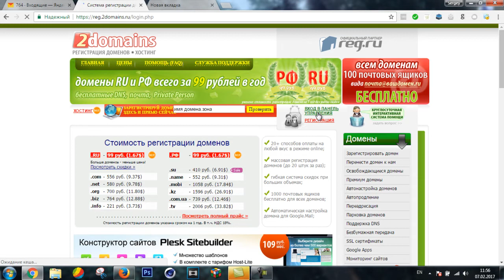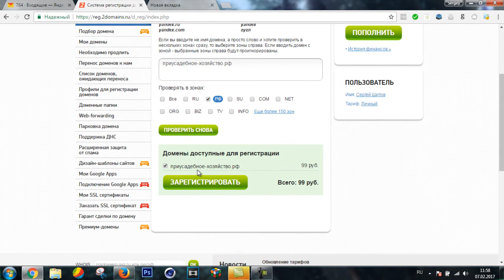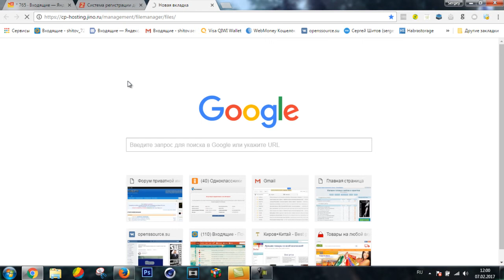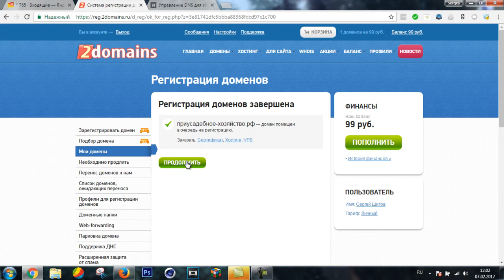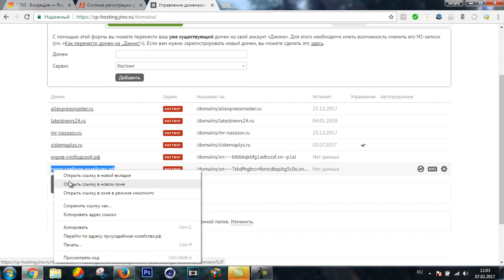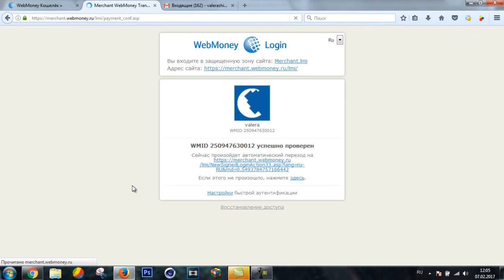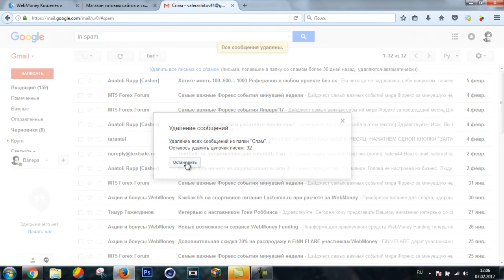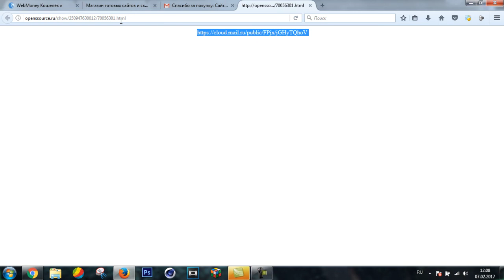Регистрация доменного имени в зоне .рф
В видео обзоре рассказывается как легко и быстро зарегистрировать доменное имя и прописать NS провайдера где будет находиться Ваш сайт
Где можно дёшево зарегистрировать